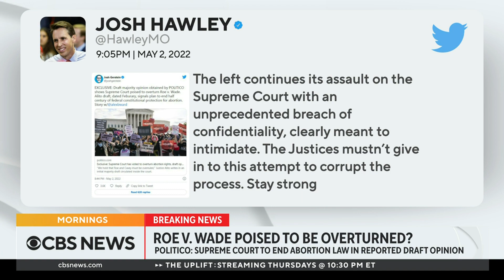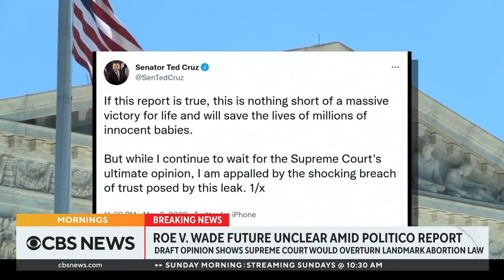Roe v. Wade's future unclear following Politico report on leaked draft Supreme Court opinion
A reported draft opinion from the Supreme Court obtained by Politico could overturn the 1973 landmark Roe v. Wade decision legalizing abortion nationwide. The court's opinion isn't official until published, and it's unclear if the reported draft is the final version. CBS News correspondent Natalie Brand joined "CBS News Mornings" with more.